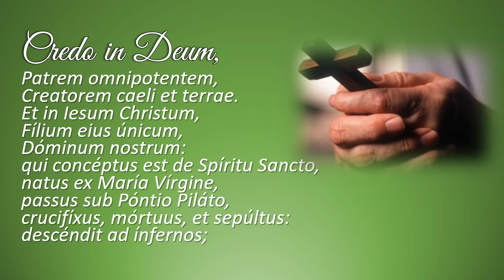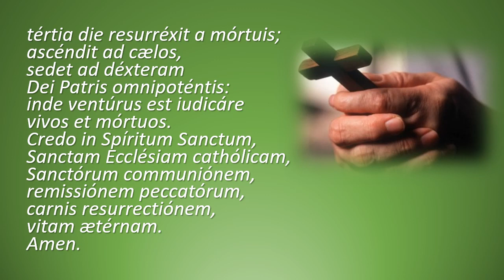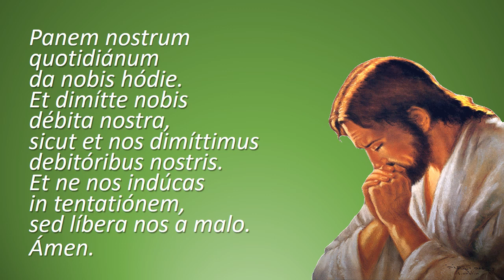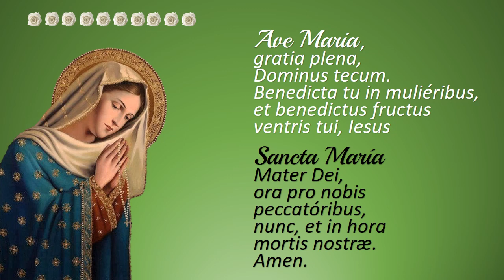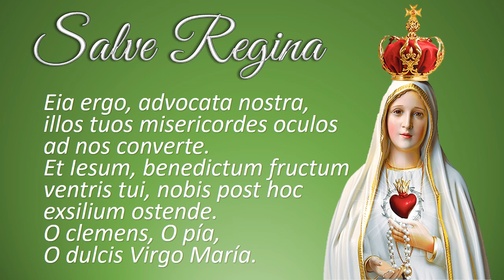Rosario en Latín con Letra. Misterios Gozosos (Gaudii)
Rosario en Latín con Letra
Misterios Gozosos (Lunes y Sábados)
Mysteria Gaudii
Rosarii Beatae Mariae Virginis.